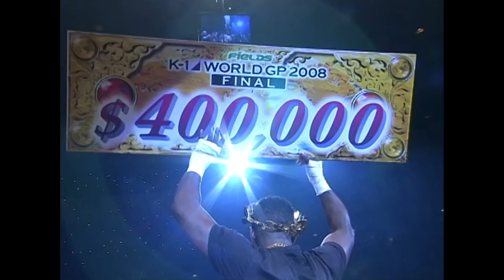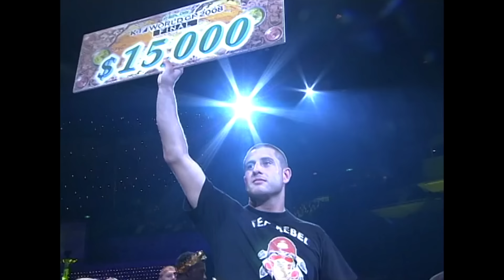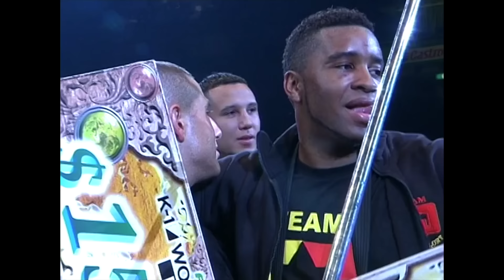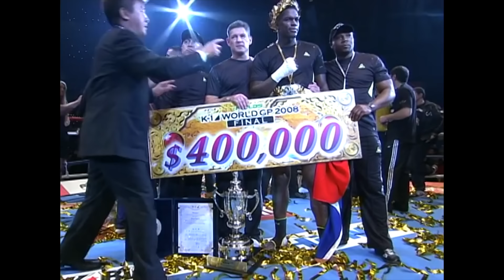Remy Bonjasky v Badr Hari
Remy Bonjasky takes on Badr Hari in this 2008 K1 tournament final.

Watch Badr return to the ring at GLORY 76, December 19th on PPV.